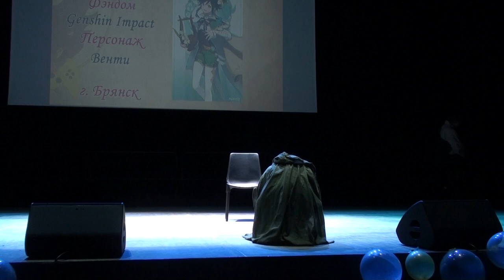Mira Kamen Convention 2022 Teko Arkrait - Genshin Impact - Венти